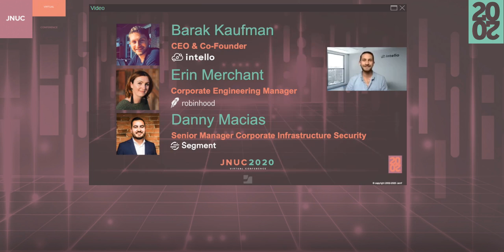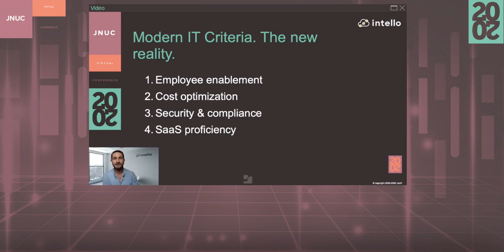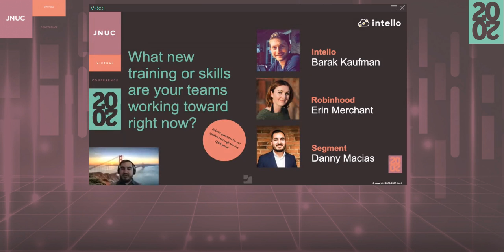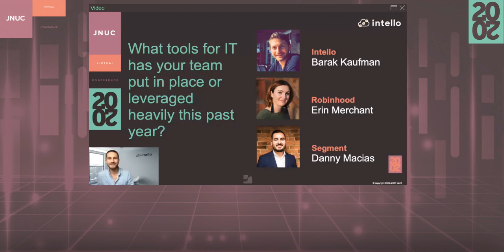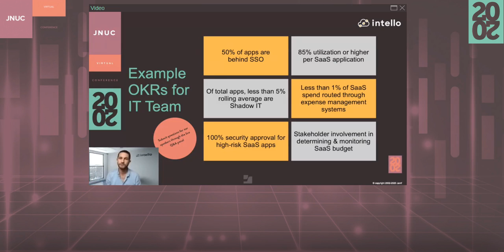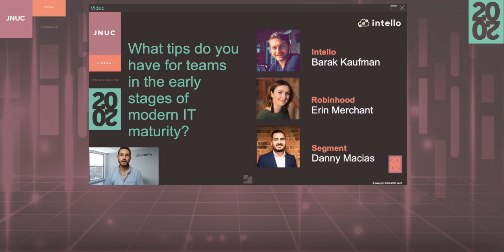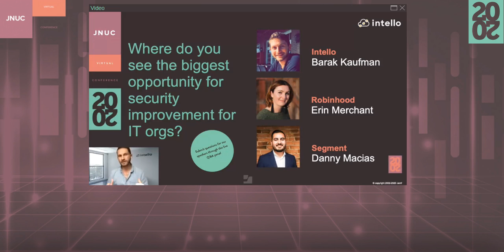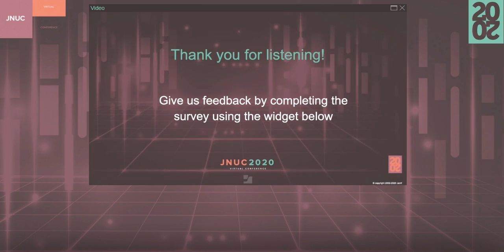Maturity model for modern IT teams | JNUC 2020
2020 has forced us all to stretch a bit. Now is the time for individual contributors and leaders to make an impact on their team and companies’ growth. In this session we’ll walk through the new maturity model that’s defining successful IT teams including key benchmarking data, the tech stacks and strategies that are making IT’s lives easier, what skills you should be developing to further your career, and the risks of 2021 to prepare for today (aside from a possible apocalypse.) Throughout the discussion, you’ll also get a sneak peek from Segment and Robinhood’s own IT leaders on how they’re taking on these trends and what they’re prioritizing in the coming year.